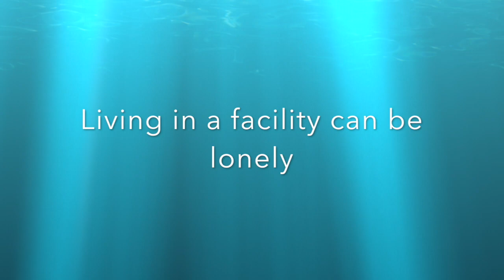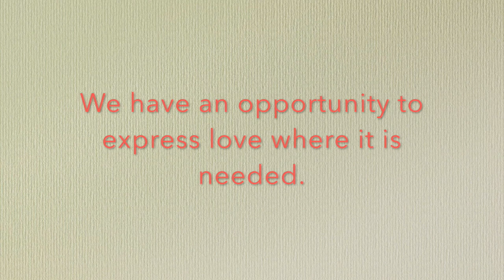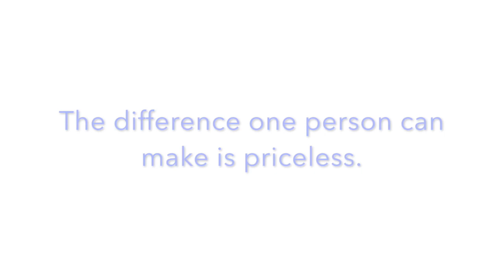Travelling Light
This video is about Travelling Light